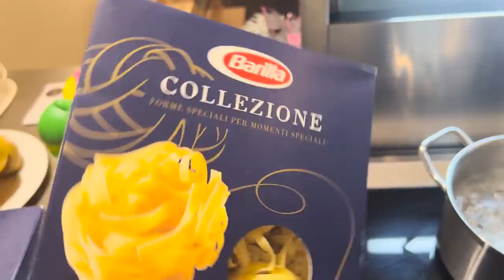VLOG: FOMOS PRA SUIÇA!! - AS PITUCAS NA NEVE s2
Produção e Conteúdo Digital:
Agência DOCA